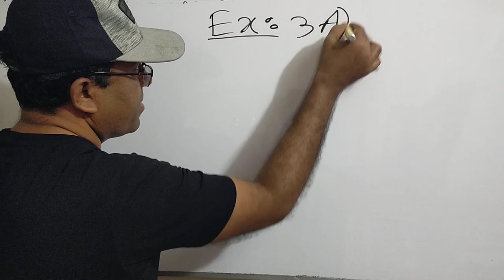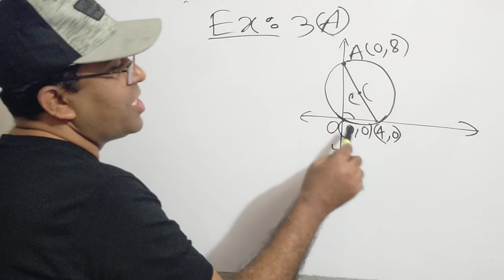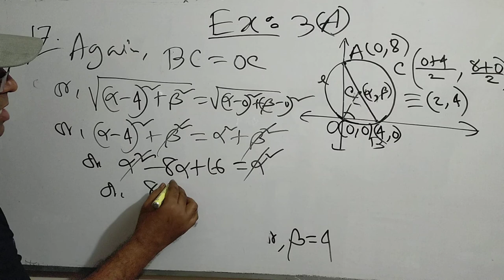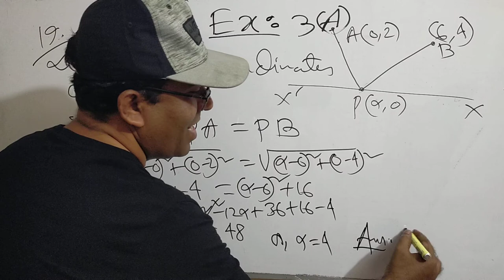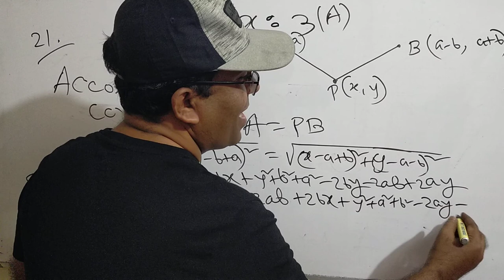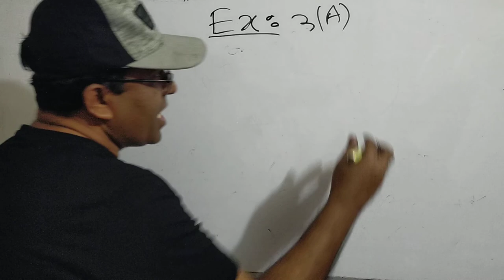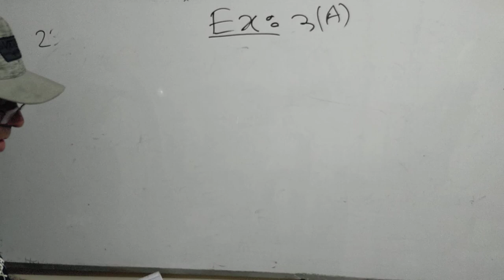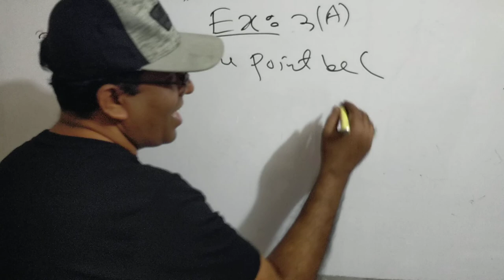HSC Math First paper Exercise 3(A)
HSC Math First paper Chapter 3.1  Co-ordinates Geometry